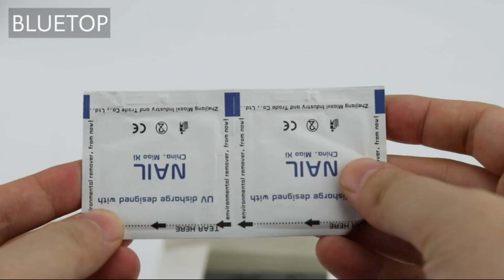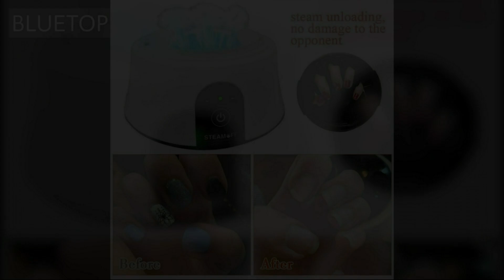Why Upgraded Steam Gel Nail Remover Machine Is Trending Right Now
Shopping for natural beauty and wonder product may be tricky—how are you able to kind through all the choices confidently, understand what you’re obtaining, and love the results? At Beauty Coins, we tend to bring our experience to assist you discover and opt for the simplest in natural beauty

▬ Product Title ▬▬▬▬▬▬▬▬▬▬▬▬▬▬▬
▬ Product Link ▬▬▬▬▬▬▬▬▬▬▬▬▬▬▬

📙Product Description 💁👌🎍😍

This nail machine utilizes the steam to relax the gel nail clean, eliminate sorts of gels in a brief time frame and it can clean your 5 fingers at the same time. In addition, the nail remover water can be reused to abstain from squandering.

Elements:

5 nail clean on the fingers can be cleaned at the same time, eliminating the gel in a brief time frame.

Be changed into steam by warming, which assists with mellowing the gel nail clean, lift and slide off the nails without any problem.

Effectively infiltrate into the gel nail clean, to accomplish a superior impact and security of the skin without contacting your skin straightforwardly.

One-key activity is efficient and helpful to work.

The nail remover water can be reused in order to abstain from squandering.

Extraordinary for eliminating various kinds of nail gels including nail clean, acrylic nails, shellac and others.

Thing Type: Nail Steamer

Material: PP

Attachment Type: US Plug

Voltage: 100-240V

Force: 36W

Temperature: 52℃

Shading: White and Black

Machine Size: approx. 17 * 17 * 13cm/6.7 * 6.7 * 5.1inch

Bundle Weight: Approx. 834g

Bundle Included:

1 x Nail Steamer

1 x Water Bowls

4 x Finger Isolation Pads

1 x Adapter

1 x Plug

1 x Manual English

Note:

1.Pour the gel remover arrangement into the bowl rather than the machine.

2.It requires 5 minutes to eliminate LED gel, for the augmentation, UV gel, it requires around 10 minutes.

which assists with mellowing the gel nail clean, shellac and others

, lift and slide off the nails without any problem

Effectively infiltrate into the gel nail clean

Most importantly, How Does It Work?

The machine comprises of a little, round, plastic tub that plugs into the divider and step by step warms up. You add a limited quantity (about a tablespoon or two) of the brand's nail clean remover, fly on the top (which has five openings), and addition your fingers for around 10 minutes. (The brand says six minutes is normal, however it took me 10.) But first, remember to break the mark of your gels by delicately documenting the level surface of your nail very much as they do in a salon.

"We dispatched the first Steam Off in 2015 for salons and had incredible accomplishment with it," Carzorla told me. "In the wake of hearing the interest from purchasers for a simpler and less harming way of eliminating gel and acrylic nails, we downsized it for simpler at-home stockpiling and tidy up."

Presently, an ever increasing number of salons are adding the support of the menu utilizing different brands and sorts of liners. Some say it's more eco-accommodating (no foil or cotton), while others use this is on the grounds that it's delicate. I attempted this is on the grounds that it looks damn simple when I've seen it done in the salon.

My Results

I was anxious to put my hand in the small scale CH3)2CO stove, that is without a doubt. ("Nearby magnificence supervisor severely consumed in office kitchen on Tuesday..."), however it was scarcely tepid following a couple of moments heating up — not in any manner hot. Indeed, it was in reality lovely disappointing: I just kept an eye on my nails at regular intervals as the paint gradually lifted away from my nail beds. It required around 10 minutes to completely steam off all the shading, then, at that point, I utilized an orange stick and metal device to delicately push off the rest, actually as they do in the salon.

➜Note: Comments and feedback square measure abundantly appreciated, however we'll take away any one-dimensional insults or attacks.